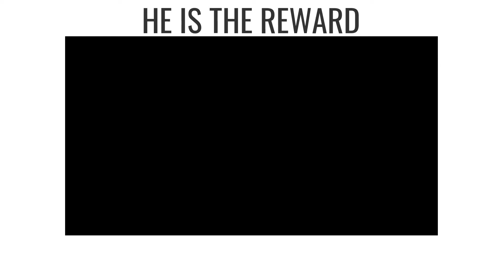He is the Reward — Jim Sim | Moment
Watch as LSSM Director, Jim Sim, shares about how Jesus is our reward when we serve.